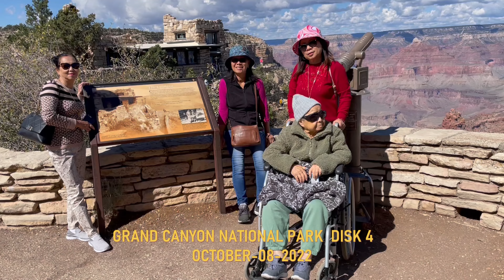GO TO GRAND CANYON DISK 4 OCTOBER 08 2022